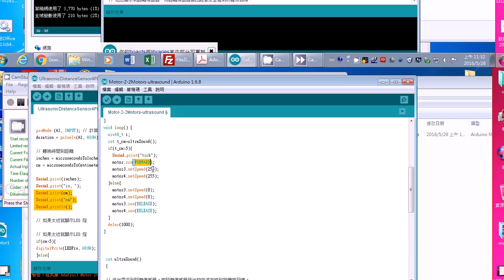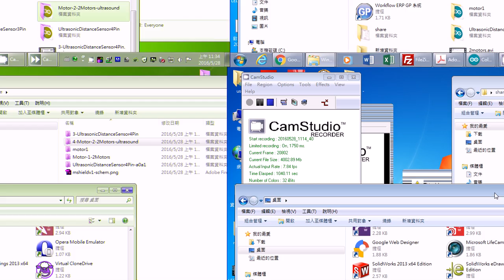【柯博文老師】4 Motor 2 2Motors ultrasound